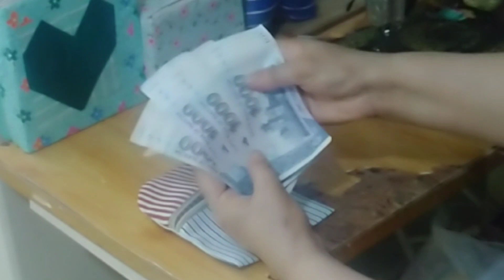just two simple stitch for this profitable tutorial/sell and earn money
hi friends this tutorial is very easy and useful

Musician: ASHUTOSH